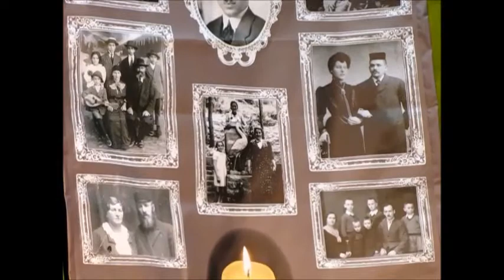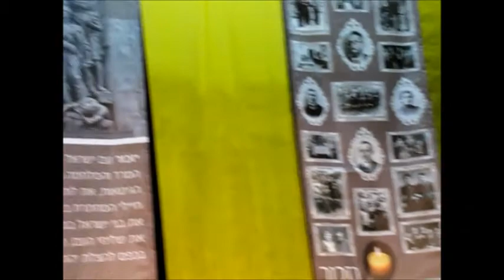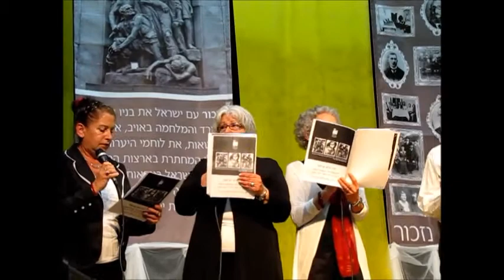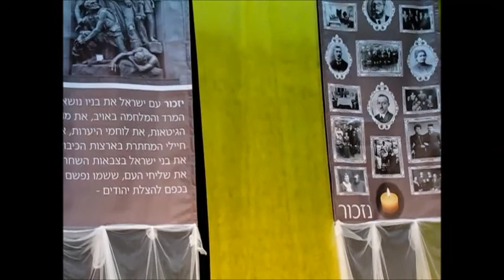טקס יום הזכרון לשואה ולגבורה תשעג 2013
טקס יום הזכרון לשואה ולגבורה שנערך על ידי מתנ"ס ראש פנה באולם התרבות. בטקס נטלו חלק הרב דוידוביץ', בני נוער, חניכים במכינה הקדם הצבאית, ומבוגרים מתנדבים. הטקס התקיים בערב יום הזכרון, יום ראשון, 7.4.2013.